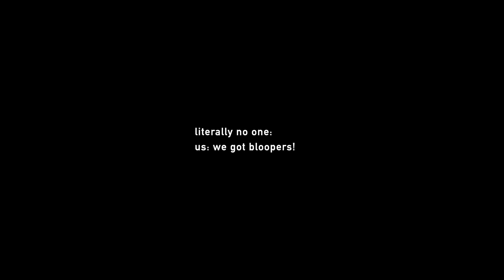HAVANA - Camila Cabello (Pentatonix Acapella Cover)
Soprano: Si Chen
Alto: Crystal Chenyu Li
Tenor: Anna Chang
Bass: Yiqiao Bob Xin
Vocal Percussion: Miley Xiao

Special Thanks
Audio recording and edit: Yekwon Park
Videography: Yanwen Elva Si, Simon Chen